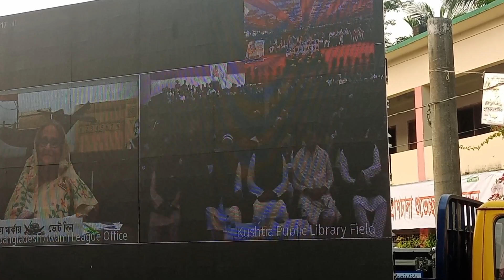বাড়ির পাশে আড়শে নগর গান প্রধানমন্ত্রী কে শুনালো ছাত্রলীগ নেতা বাদন।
বাড়ির পাশে আড়শে নগর গান প্রধানমন্ত্রী কে শুনালো বাদন।